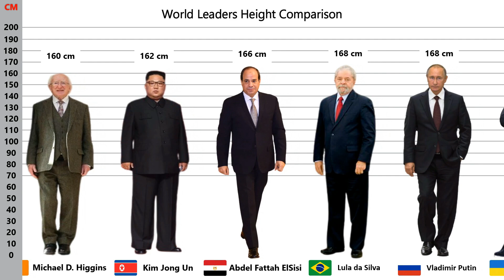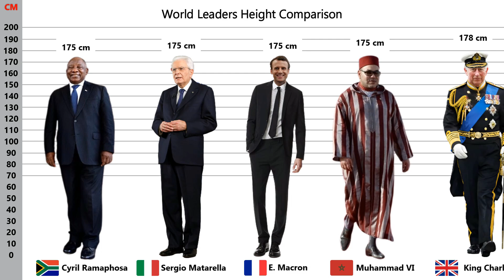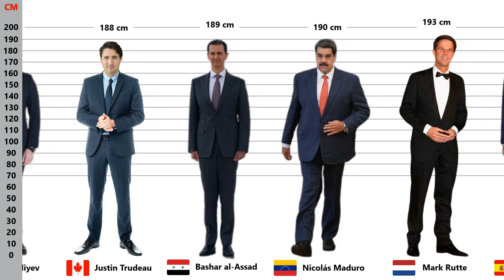World Leaders Height Comparison - Shortest to Tallest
Start: Introduction

0:18: Comparing the Heights of World Leaders

2:32: Closing

Welcome to Pure Data , where we turn numbers into  comparisons!

🎬 How We Craft Our Content:
Every video begins with a spark of curiosity. We scour reliable sources—statistical databases, forums, and community discussions—to gather accurate data. Once we have the facts, we write a script, source free visuals, and use tools like PowerPoint, Photoshop, and Filmora to bring the video to life.